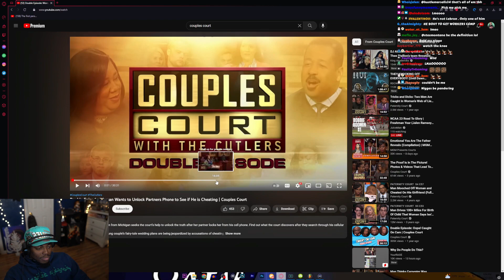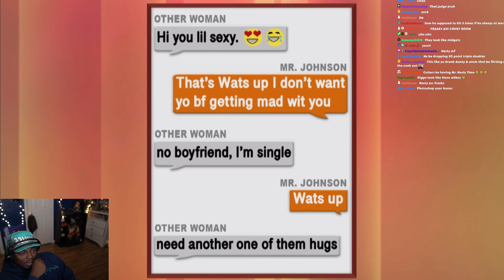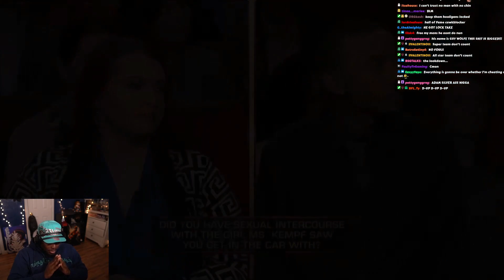Coach Tray Is On Fire | Couples Court | Season 3 | Episode 2